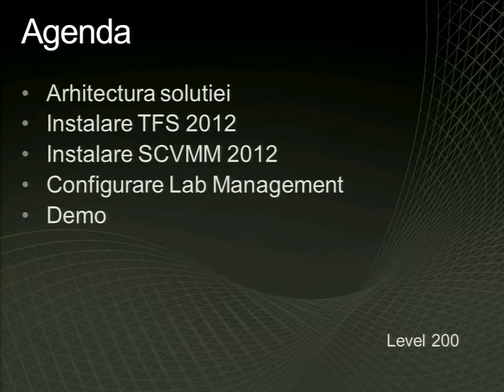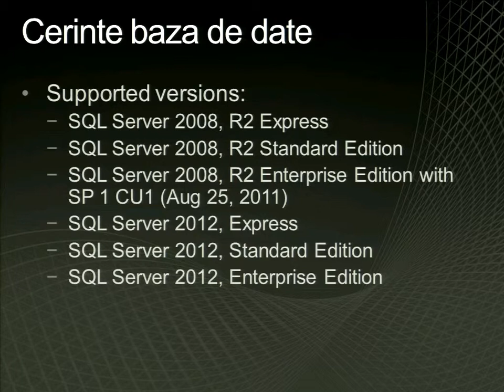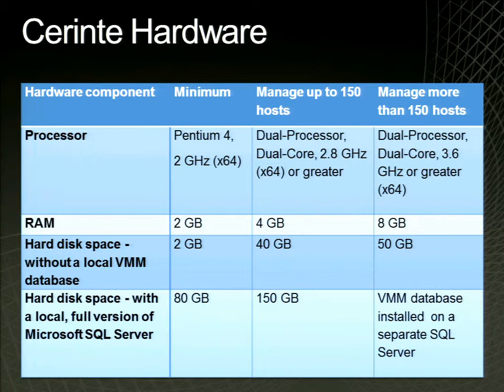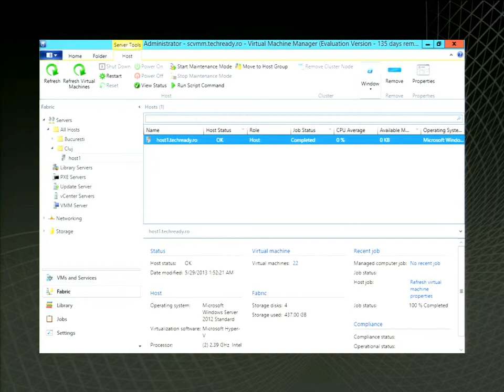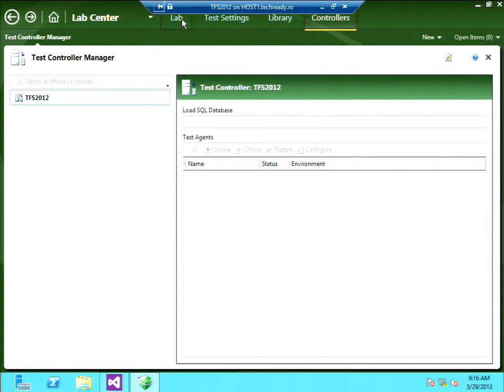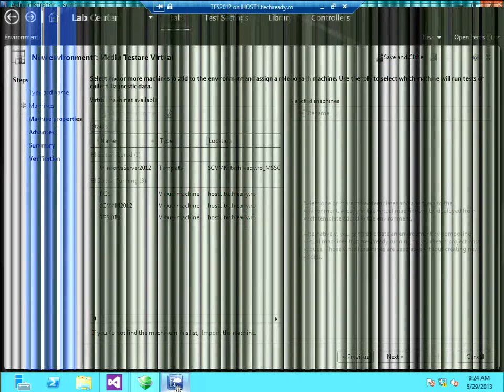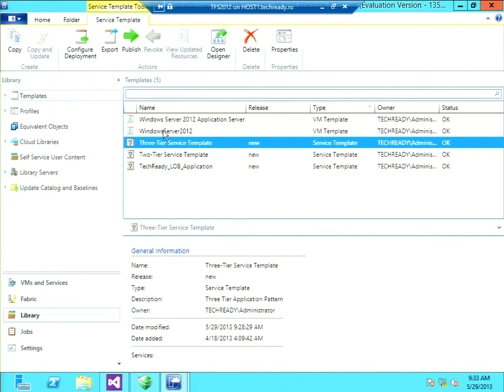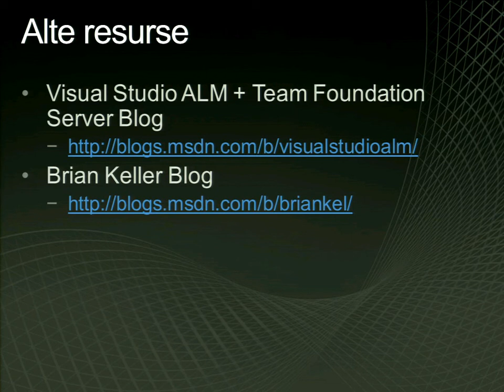Managementul testelor cu Team Foundation Server 2012 si System Center Virtual Machine Manager 2012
In aceasta prezentare vom discuta despre cum puteti folosi Team Foundation Server 2012 si System Center Virtual Machine Manager 2012 pentru a automatiza procesul de testare utilizand masini virtuale si medii de testare standard.
Prezentare inregistrata la CodeCamp, Cluj-Napoca, 31 iul 2013